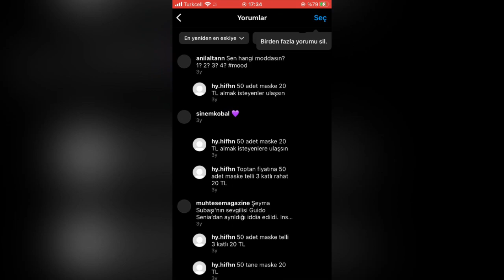Instagram Beğendiğim Gönderileri Görme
Herkese merhaba !

Videomuzda sizlere çokça kullandığımız ınstagram uygulamasında beğendiğimiz videoları nasıl görebiliriz ? Adli video çektik umarım size de faydalı olmuştur.